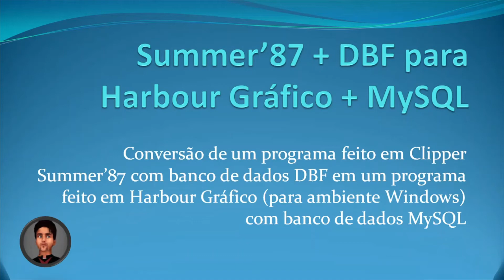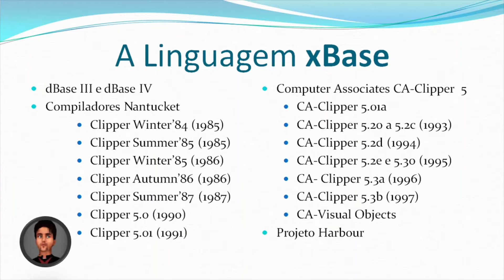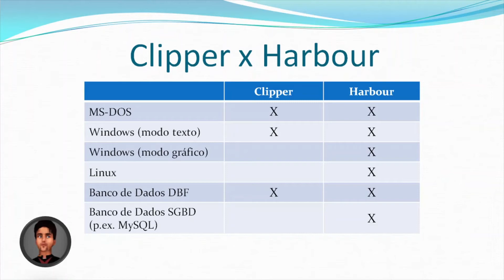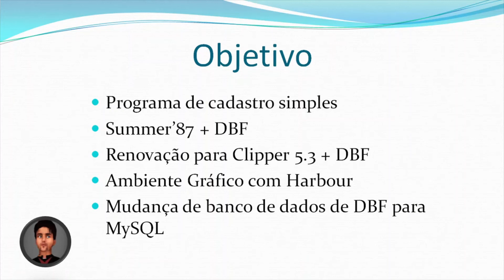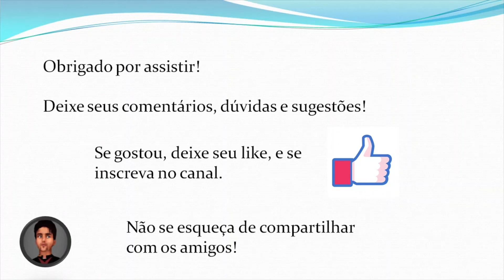Conversão Clipper Summer para Harbour Gráfico - Apresentação - Video 01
Apresentação do grupo de videos demonstrando a modernização de um programa feito em Clipper Summer 87 com banco de dados DBF para o ambiente gráfico utilizando Harbour com IDE HMG e banco de dados MySQL.